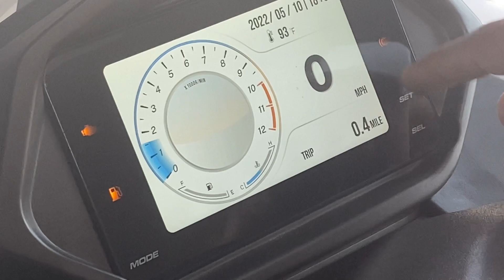Arora Max T İnceleme Özellikler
Selam bugün bayimizde arora motosikletin 150 cc su soğutmalı max t ürünü inceledik.türkiyenin heryerine gönderim yapıyoruz.Sizce Arora max-t fiyatına değer mi ? düşük yakıt tüketimi ve bol özellikleri ile sizlerle. :)